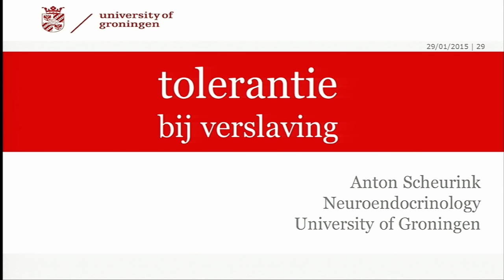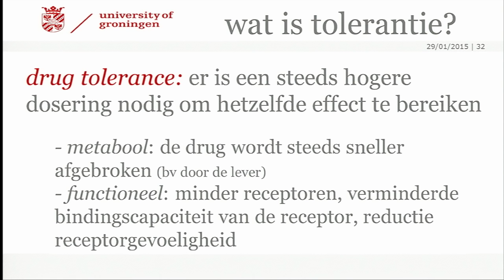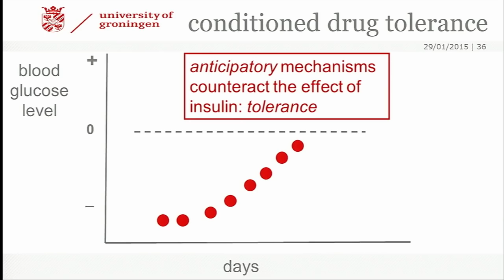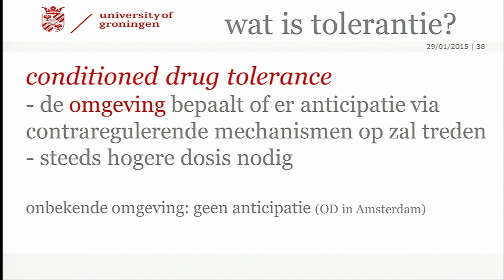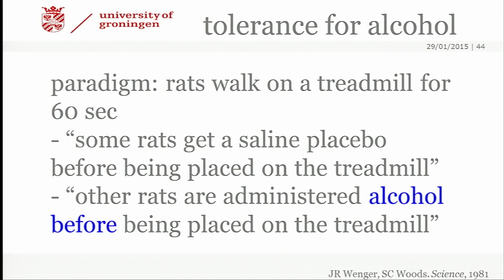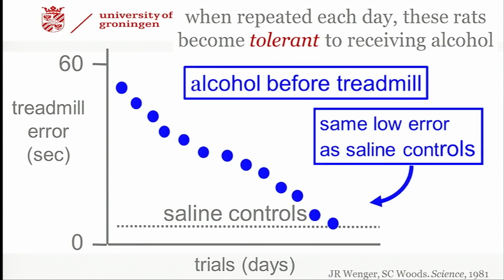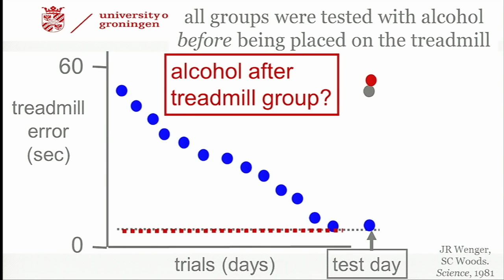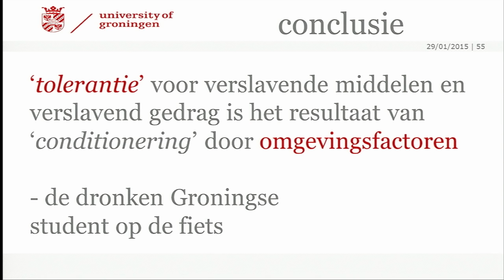Docent van het Jaar verkiezing 2014 Anton Scheurink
Prof. dr. A.J.W. Scheurink (1959) is hoogleraar neuro-endocrinologie bij het Centre for Behaviour and Neurosciences. Hij studeerde biologie aan de RUG en promoveerde hier eveneens (in beide gevallen cum laude). Na een periode als postdoc in Seattle keerde hij terug naar Groningen.